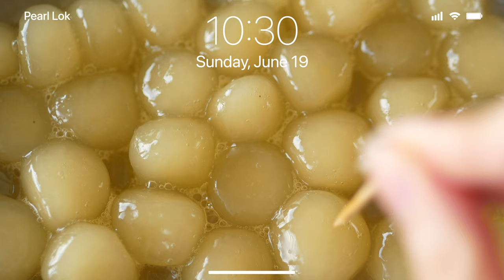Fresh Pineapple Boba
How to make real pineapple fruit boba (tapioca pearls) // ASMR

This is more of condensed recipe as I've made boba here, if it's your first time making boba, I suggest using this recipes below!

Boba:
- 50g pineapple puree
- 15g sugar
- 60g tapioca starch
Additional:
- tapioca starch for dusting
- 5g sugar (or agave syrup)

Filmed and edited in 4K by Pearl Lok. My videos are only posted on my Youtube channel.